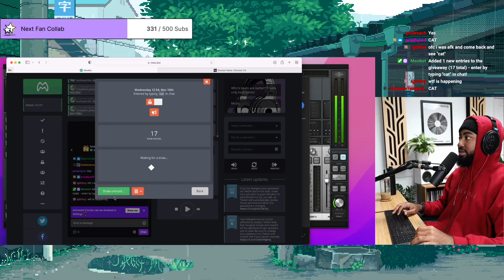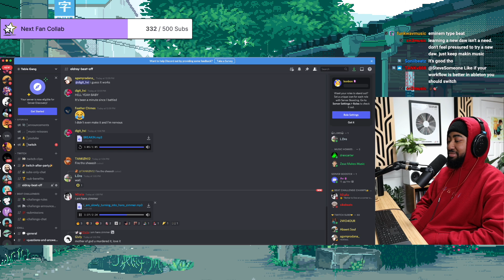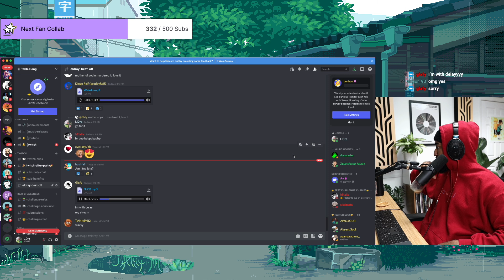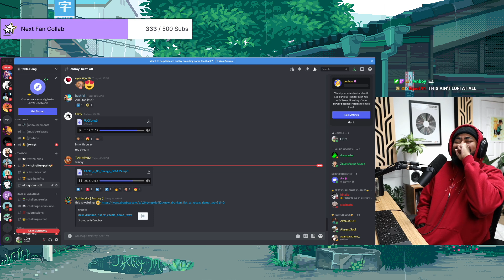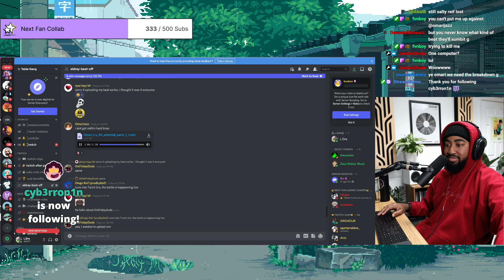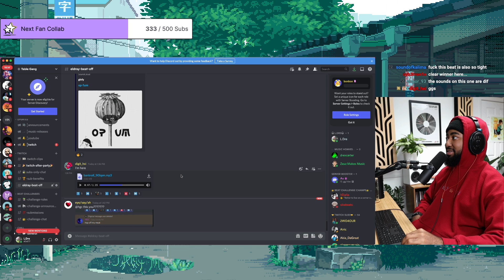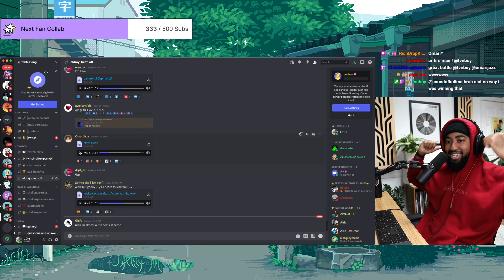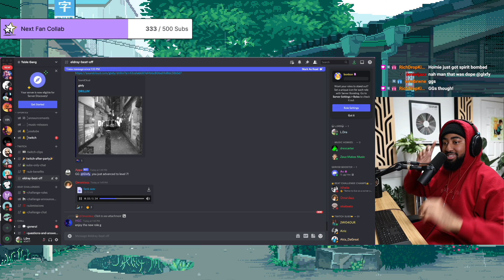THIS IS THE CRAZIEST STREAM I EVER HAD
This stream was soooo lit shoutout to everyone that gifted subs and shoutout to OmariJazz for winning the beat battle!